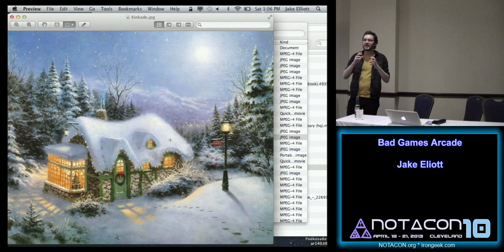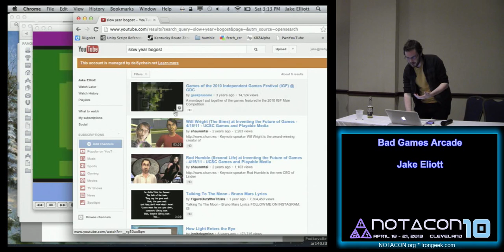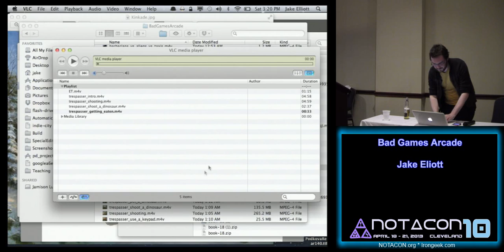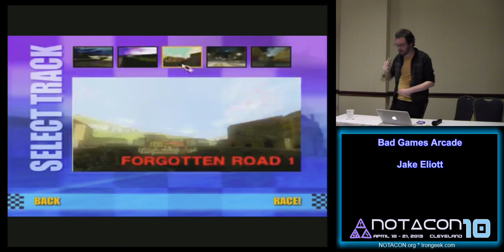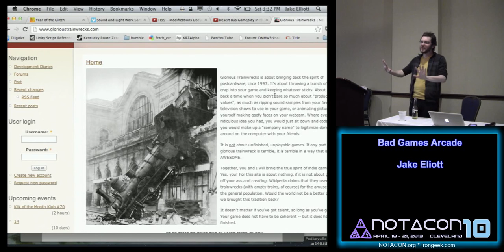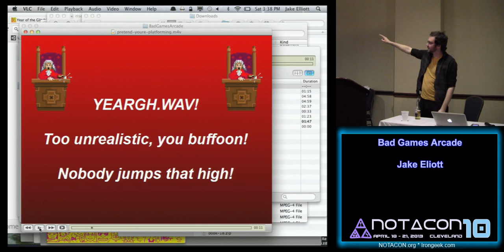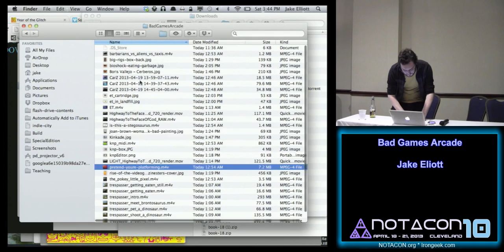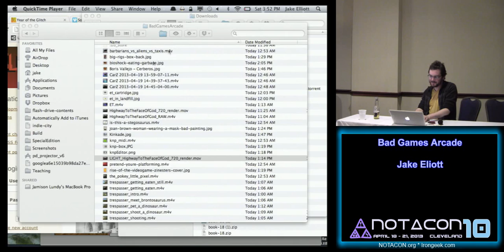Notacon 10 - Track 2 Talk 12 - Bad Games Arcade - Jake Eliott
Video from Notacon 10, 2013. All videos, with downloads, can be found at this link shortly: